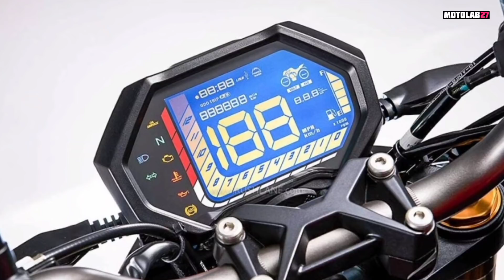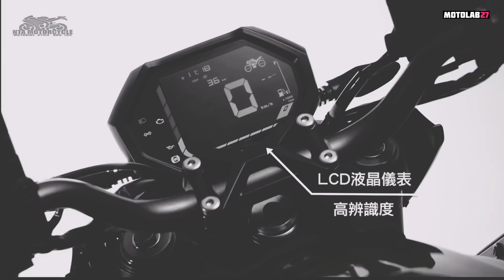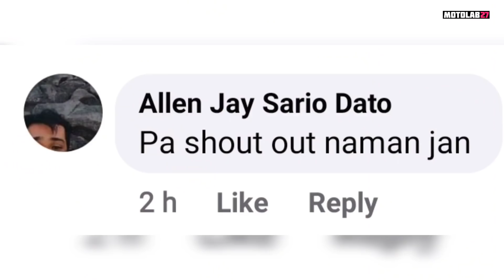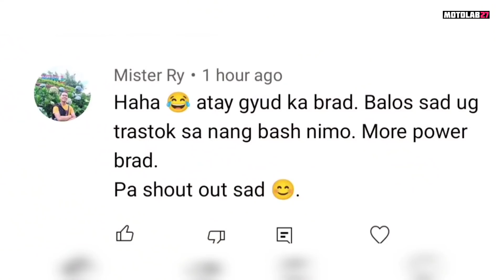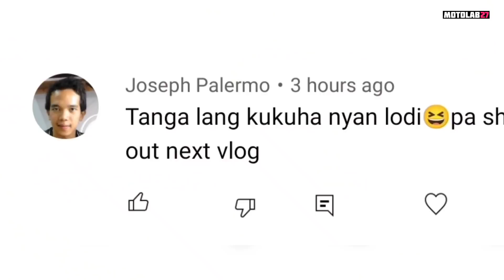KYMCO K-RIDER 400 | Ilalabas kaya sa pinas? | SPECS & FEATURES